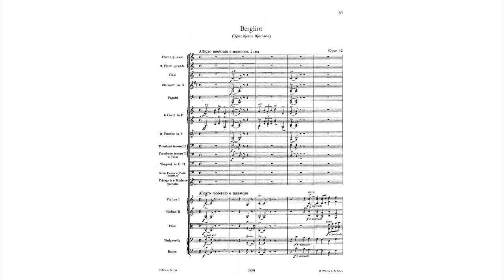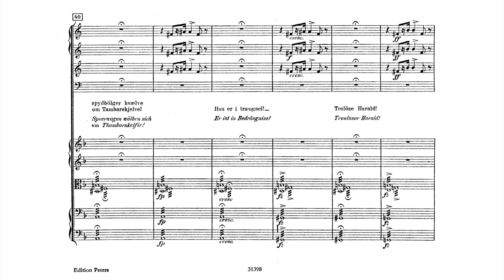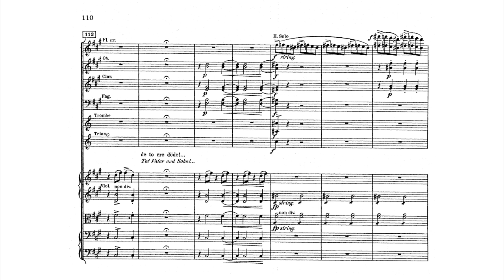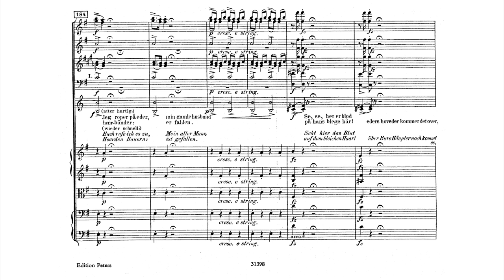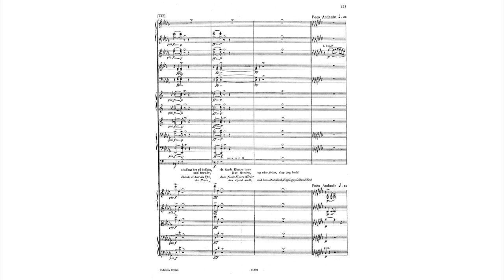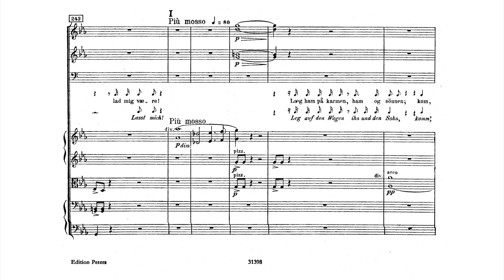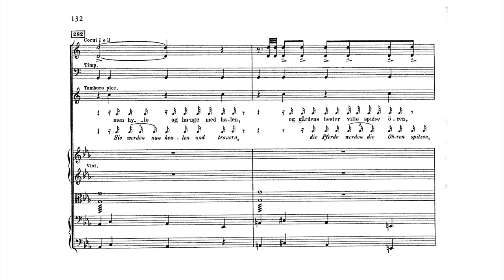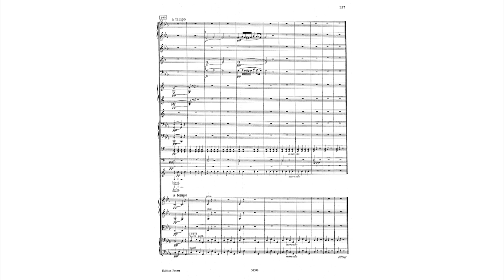Grieg - Bergliot, Op. 42 (Sheet Music)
Grieg wrote the original version of his melodrama Bergliot in the early 1870s. It was a period when he seemed primarily occupied with national subjects: he had just completed the piano cycle Folkelivsbilleder (“Scenes from Folk Life,” op 19) and the dramatic scena Foran Sydens Kloster (“Before a Southern Convent,” op. 20), and the new work would soon be followed by the cantata Landkjenning (“Land-Sighting,” op. 31) and the incidental music to Sigurd Jorsalfar (op. 21). However, the term “national” should not mislead us into thinking that at this time Grieg was strongly committed to folk-based material; on the contrary, the years after 1870 seem to have formed a hiatus in his fascination with folk music. The Second Violin Sonata (op. 13) and the 25 Norske Folkeviser og Dandse (“25 Norwegian Folk Songs and Dances,” op. 17) had clearly strengthened his resolve to pursue a personal style, whether by manipulating folk-like themes within a multi-movement composition (as in the violin sonata) or by reworking original material for piano (as in op. 17).